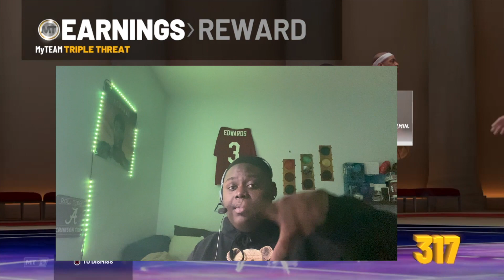NBA2K20| MyTeam| I PULLED GALAXY OPAL VINCE CARTER AND HES CHEESE!!! (BEST NO BUDGET MyTEAM)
link to the give away:
20 LIKES FOR ANOTHER BANGER!